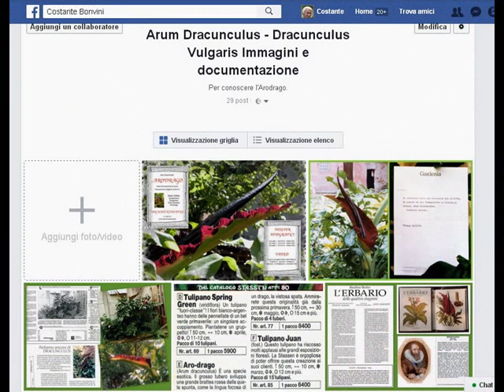Arum Dracunculus - Dracunculus Vulgaris 2017 by Costante Bonvini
Costa de'Nobili (Pavia). Arodrago ciclo vegetativo.